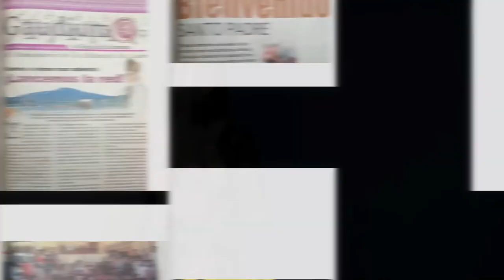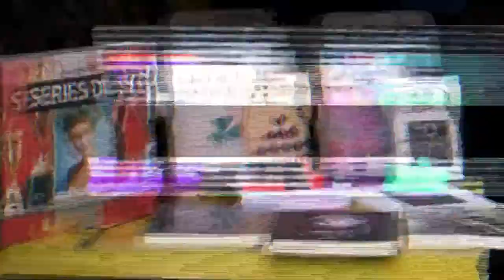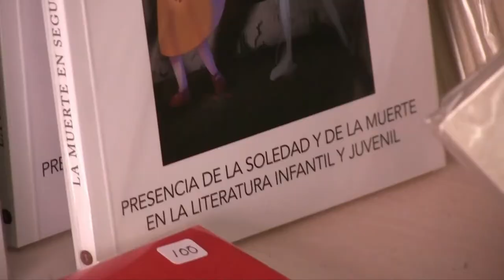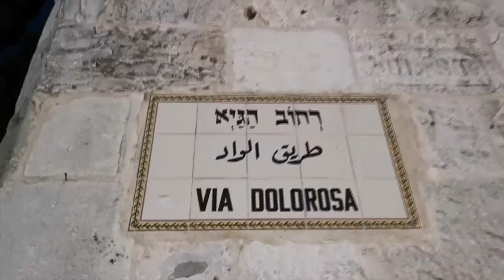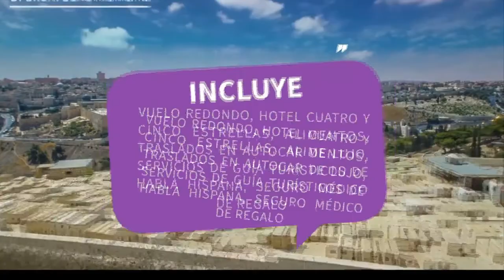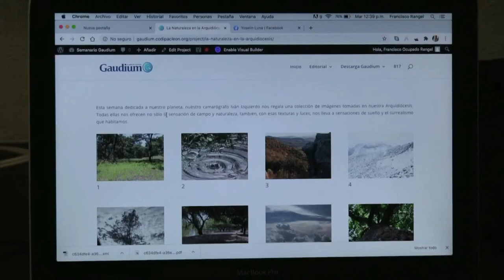Vida, sacramentos y sociedad | Iniciación Cristiana p. 3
Hoy en nuestro programa "Vida, sacramentos y sociedad" el padre Carlos Muñoz nos presenta el tema: "Iniciación Cristiana p. 3".  No olvides escucharnos por radiocristorey.org